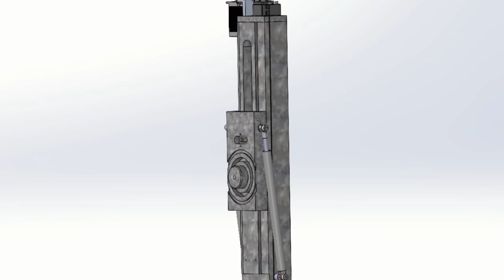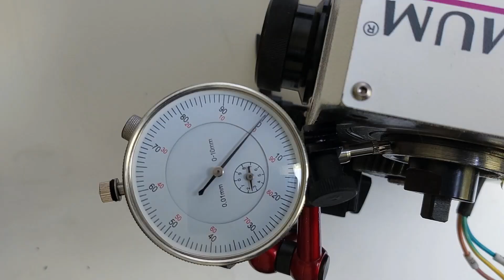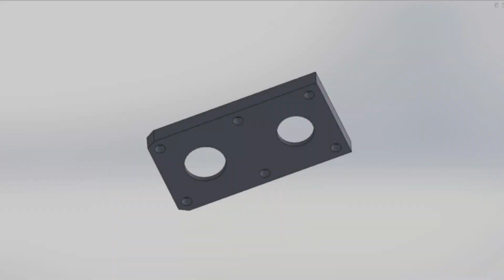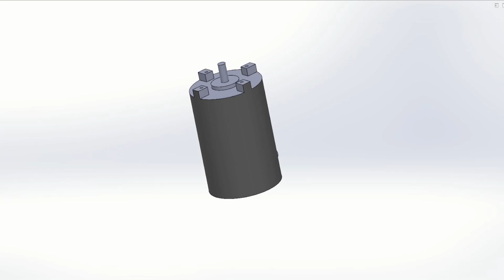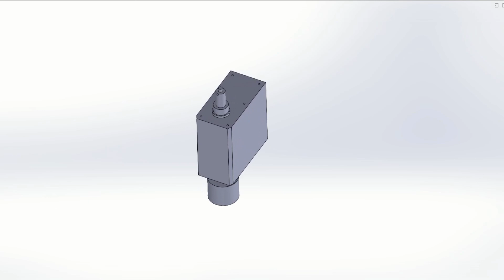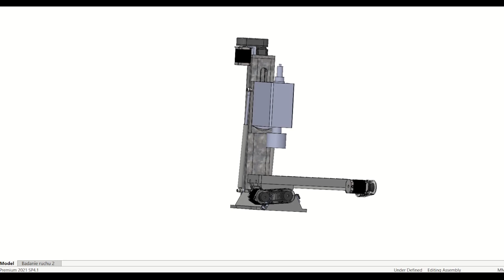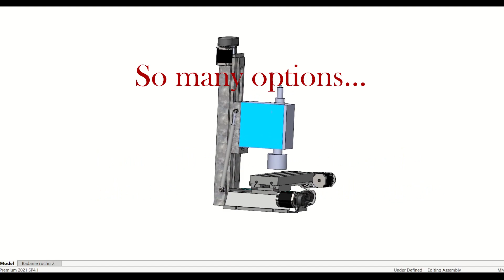Mini mill OPTIMUM BF16V Z-axis CNC conversion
Third movie in the "My Tiny Workshop" series